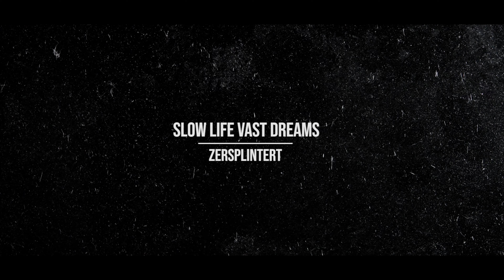Slow Life Vast Dreams - Zersplintert